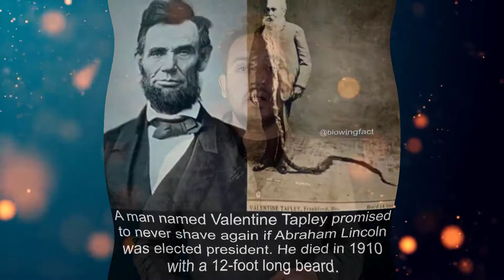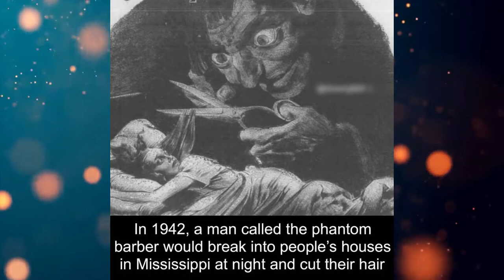Longest beard - male | Guinness World Records , Random facts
Welcome to this video guys :)

About: " ScieFacts " is an Indian YouTube Channel, where you will find all Inspirational, Knowledgeable and Real facts videos in Hindi, New Video Posted Everyday :)

Here in Video content all types of Knowledgeable In formations for Adults.
Here you will get all types of Real FACTS with the help of Video and Images so you can understand and relate it properly.